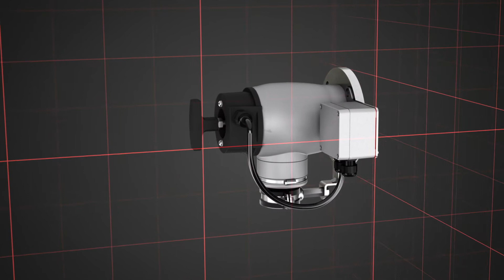Gasentnahmesonde GAS 222.15-MA Marinesonde | Bühler Technologies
Beheizte Sonde zur Entnahme des Messgases in Marineanwendungen. Besonders geeignet für vibrationsreichen Applikationen (z.B. Schiffsanwendungen) und durch eine speziell entwickelte Silikonschutzhaube besonders (IP66) geschützt. Der Filterwechsel ist ohne Werkzeuge möglich. Die Heizung ist selbstregulierend. Der Sondenkörper und der Bereich der Anschlussverschraubung für die beheizte Messgasleitung sind vollständig isoliert.

- Für besonders vibrationsreiche Umgebungen (z.B. Schiffsanwendungen)

- IP 66 geschützt

- Beheizt 180 °C

- 115/230 V

- Basisgerät

- Mit selbstregulierender Heizung

- Niedrigtemperaturalarm 140 °C

- Isolationsmantel

- Inklusive Flanschdichtung und Schrauben